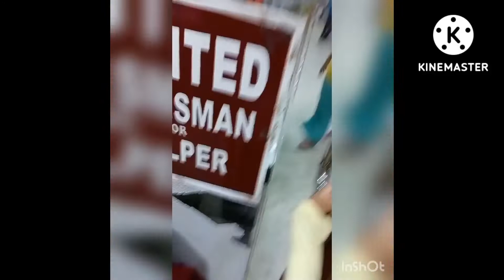New market in DELHI.. summer latest collection in 2022.. @Namita's ACTIVITY 💗💖..